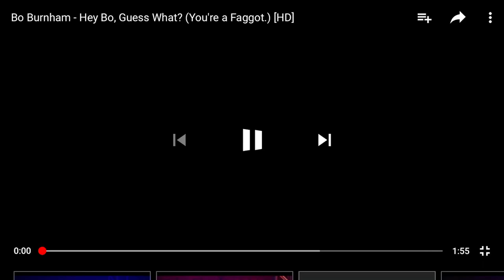Hey Bo guess what?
Your a faggot